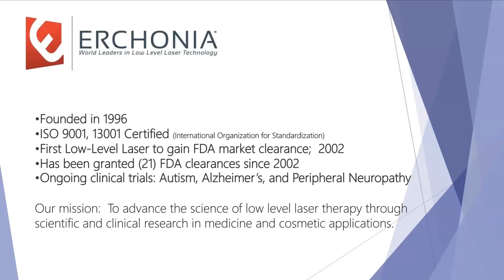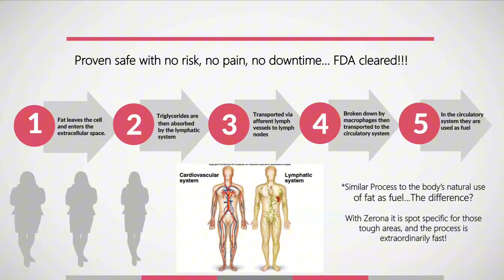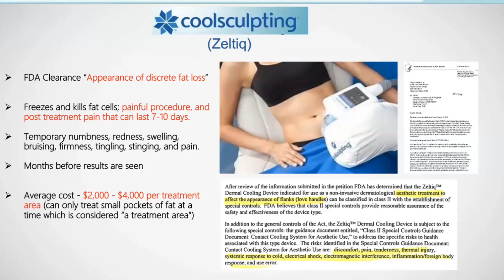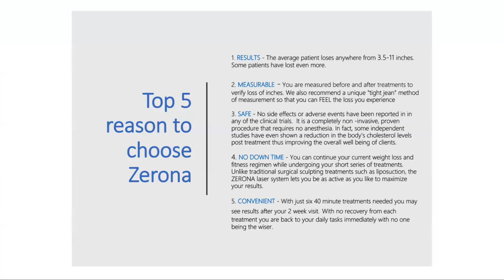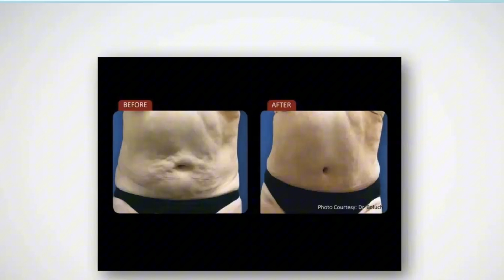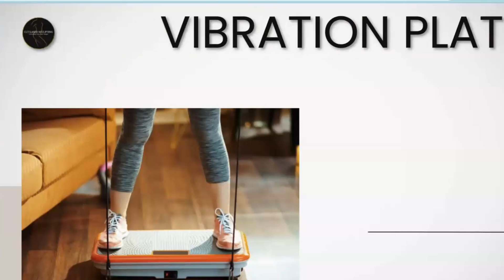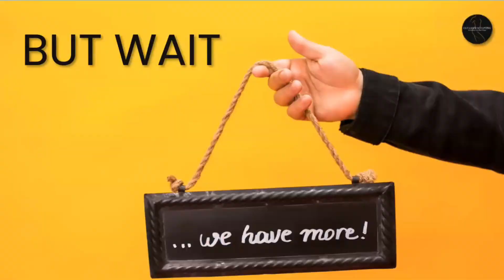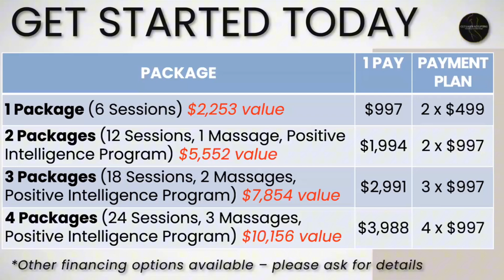Laser Sculpting Open House - October 2024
Curious about how laser sculpting can transform your body? Discover the cutting-edge technology, meet our expert team, and see real results.